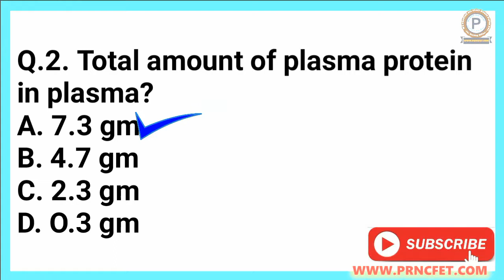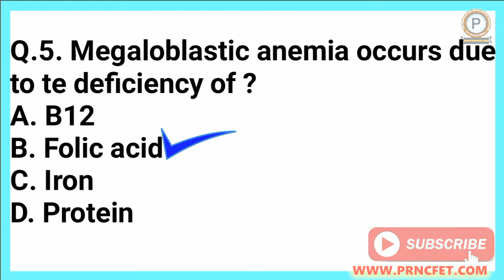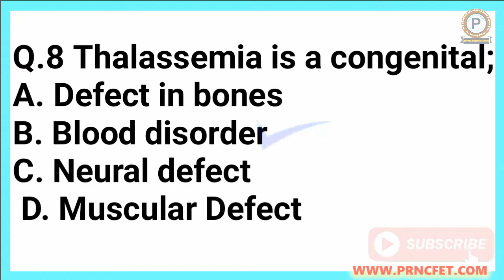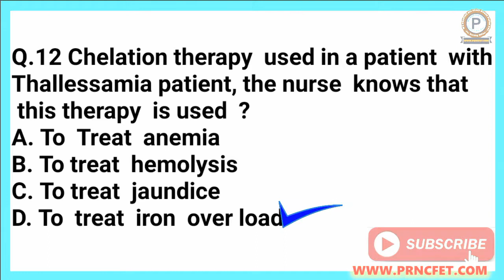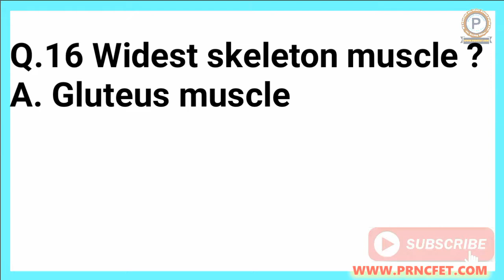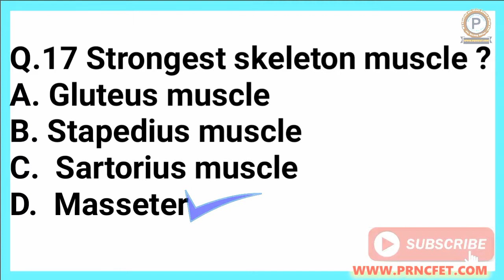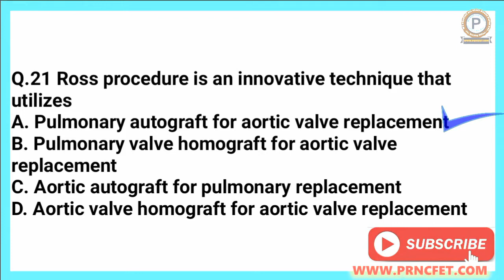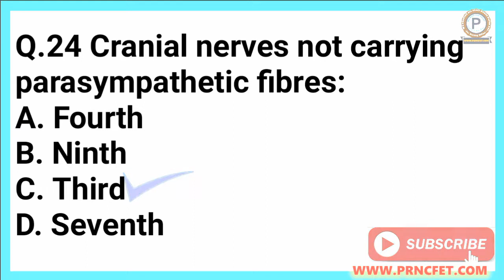Anatomy and Physiology Multiple choice Question Answers For Staff Nurse Exam 2019| Important MCQ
PRNCFET